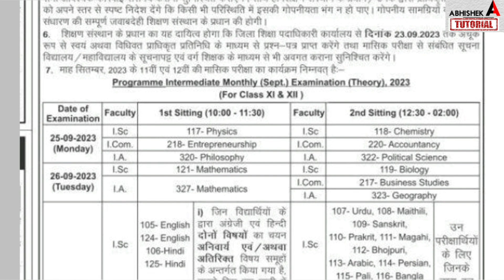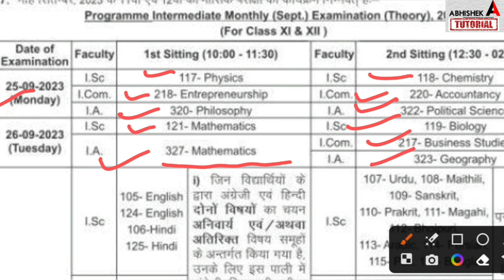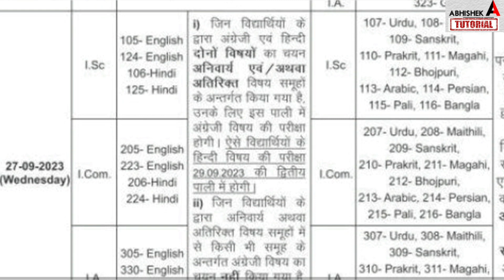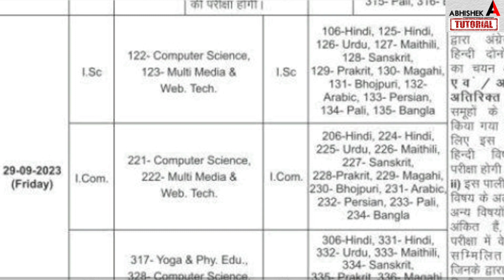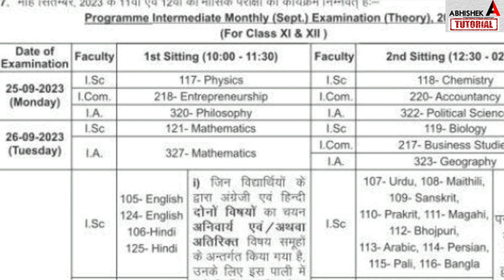Inter Monthly Exam Routine Science, Arts, Commerce Download l Bihar Board 12th Monthly Exam Routine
इंटर मासिक परीक्षा का Routine जारी | Bihar Board Inter l12th Monthly Exam Routine 2024 Download
bihar board inter monthly exam routine download,
bihar board 12th monthy exam routine,
bihar board monthly exam routine 2023,
bseb inter monthly exam routine,
bseb 12th monthly exam routine,
bihar board,
bihar board,
abhishek tutorial,
bseb,
monthy exam,